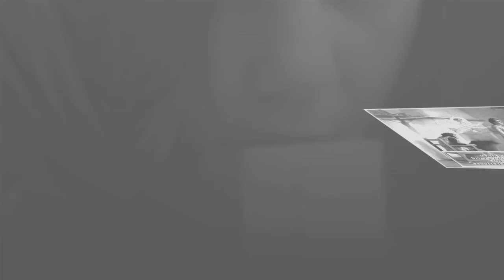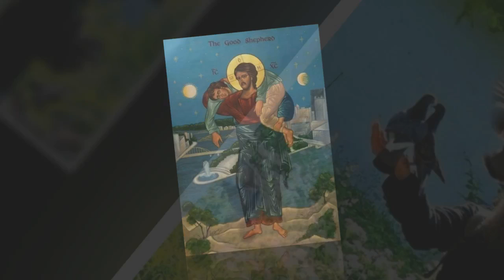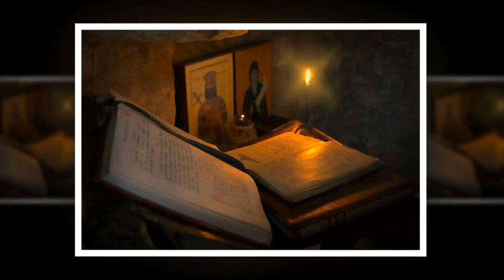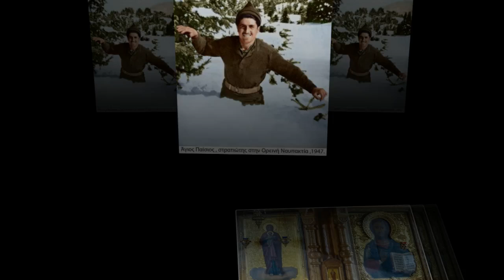Ο μοναχισμός - Γέροντας Γρηγόριος Παπασωτηρίου